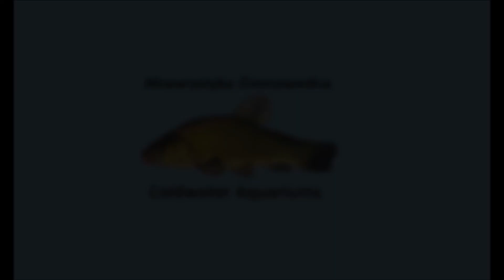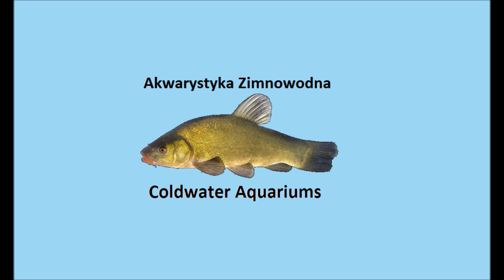Nowe rybki! Cierniki czy cierniczki? || New fish! Three or nine spine stickleback?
W mniejszym akwarium babka bycza zyskała nowych współlokatorów. Cierniki czy cierniczki?

In smaller aquarium round goby has got new roommates. Are they three-spined stickleback or ninespine stickleback?